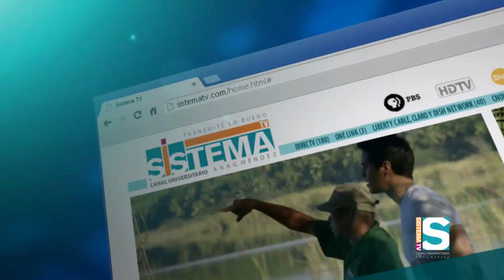Súper ensalada (Sí a la cocina: Súper alimentos 2/3)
Aprende a confeccionar junto a la chef Daina Soto-Sellers con una deliciosa "Súper-ensalada" con variedad de hojas y vegetales verdes acompañada de un súper  nutritivo aderezo de hemp y chia. (La receta comienza en el primer segmento de este episodio.)